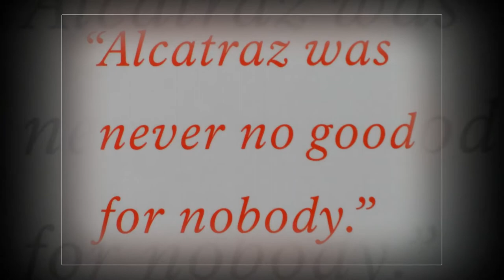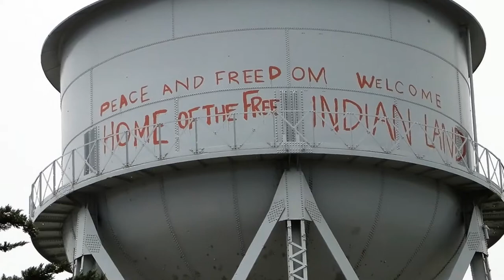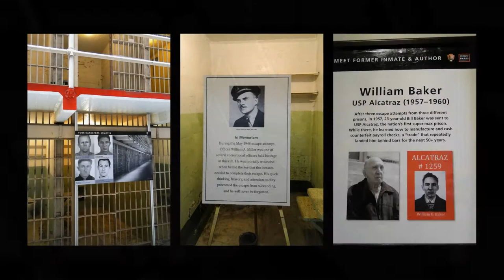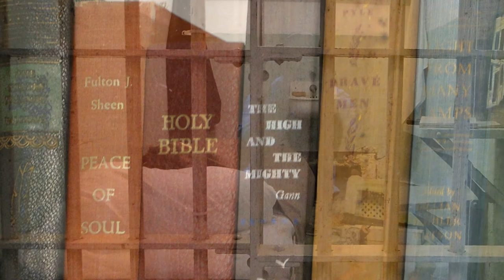Сан-Франциско. Алькатрас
Путешествие в США в июне 2015 года совершили очень близкие и любимые нами люди...
В замечательно-туманном городе Сан-Франциско, о котором шла речь в трех предыдущих частях моей презентации, располагается еще и всемирно известная тюрьма Alcatraz...